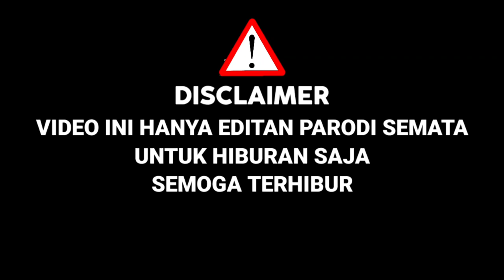Mansur Nyamar Pake Topeng !! Bawakan Lagu Cari Pacar Lagi,Ternyata Suaranya Mirip|Parodi Editan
KALI INI SAHABAT SETIA COBA UNTUK PARODI COVER,DALAM AJANG PENCARIAN BAKAT INDONESIAN IDOL 2021 ( PARODI )